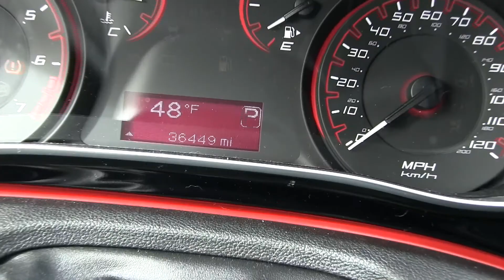Planet Hyundai - Dodge Dart J500393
.35,115 Miles
 .One Owner
 .California Rental Car
 .California Native Trade-in